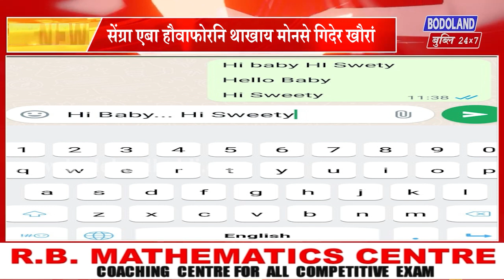बेबारनिफ्राय सिख्लाफोरखौ एबा आइजोफोरखौ Sweety एबा Baby बुंग्राफोरनि थाखाय दुखु गोनां खौरां